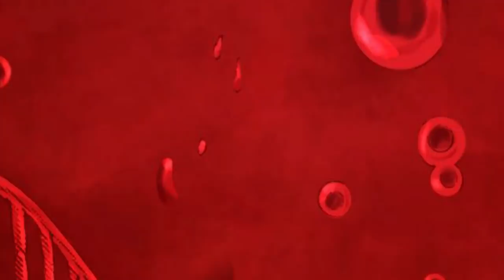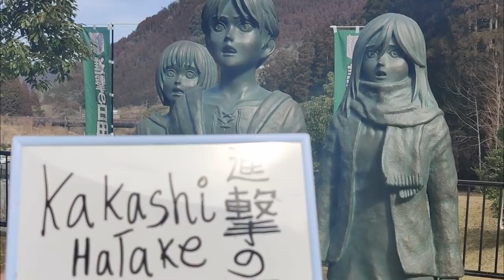Final Explicado: Shingeki No Kyojin ( ANÁLISIS Manga 139 último capítulo)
Shingeki No Kyojin ha alcanzado su final, y es momento de explicar el Final de Attack On Titan, con la llegada del manga 139, la obra de Hajime Isayama ha alcanzado su capítulo final, en este video, explicaremos el significado, análisando los detalles de la obra y el significado del final.